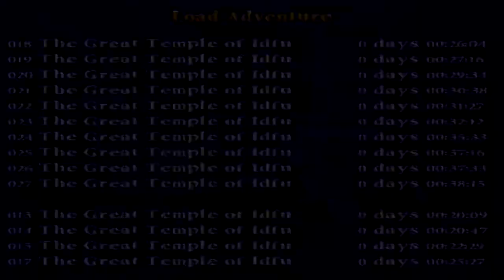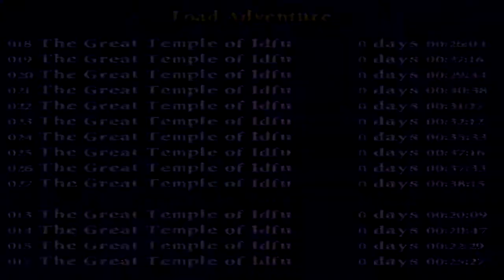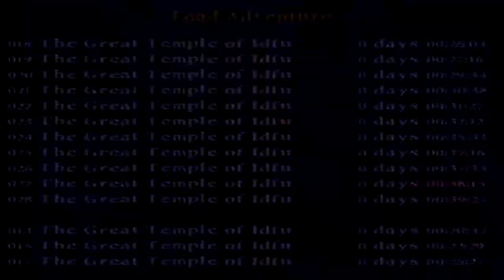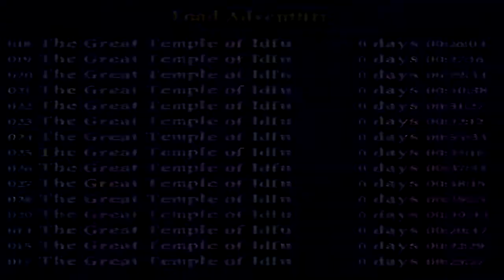TR Custom: The Sacred Emerald #04 - bester Ingamesound!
Wie in Facebook bereits angedeutet gibt's heute keinen Ingame-sound sondern den Krasch-Spezial Remix (leider?) ^.^'